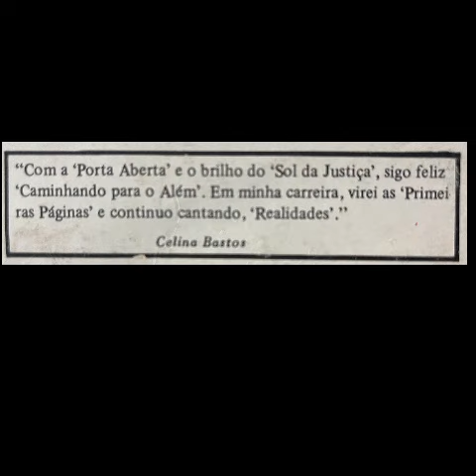REALIDADE - Autor: Eridelson Bastos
Celina Bastos canta REALIDADE, musica de autoria de Eridelson Bastos.
Esse hino inspirado serve como um alerta para os que estão atentos e um despertar para os que estão frios e vivendo longe da verdade .

Que Deus abençoe a cada um. Compartilhe para que outras pessoas venham a ouvir essa verdade e que vidas sejam tocadas.